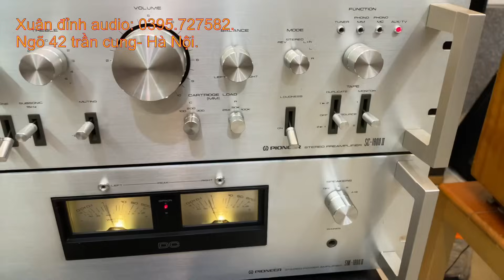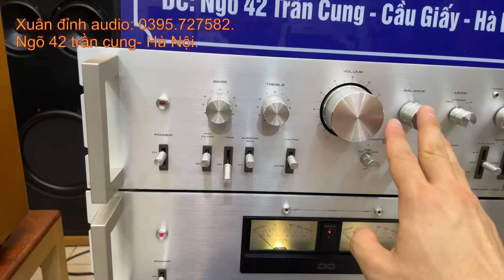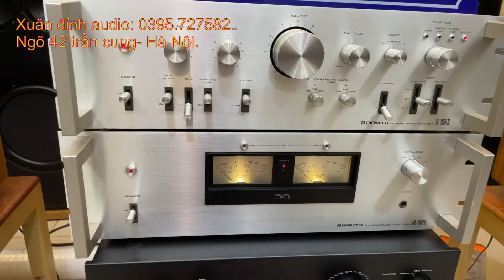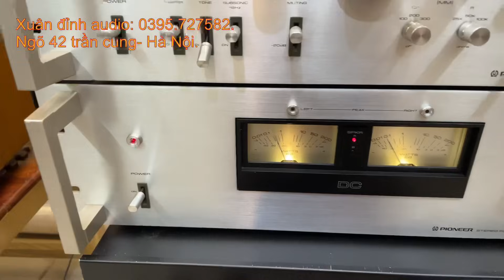Bán Vì Đam Mê Là Có Thật, Loa Victor Sx-7 Bass 30 Rẻ Hơn Loa Tàu, Bộ Pioneer 1800ii Cực Chất Mà Rẻ.